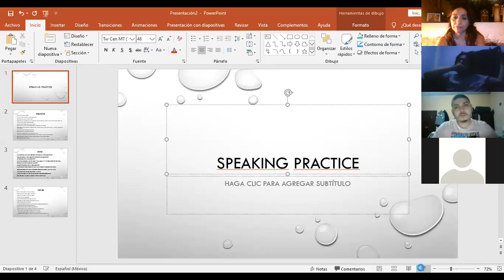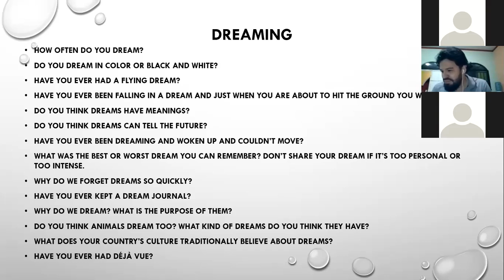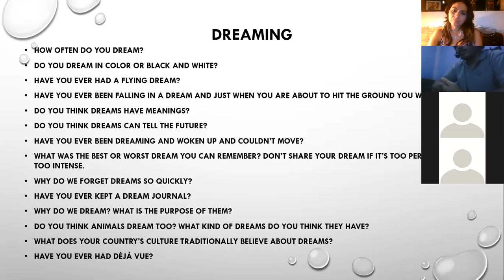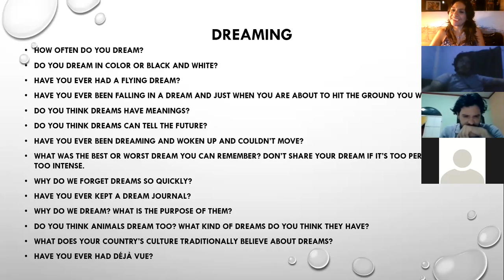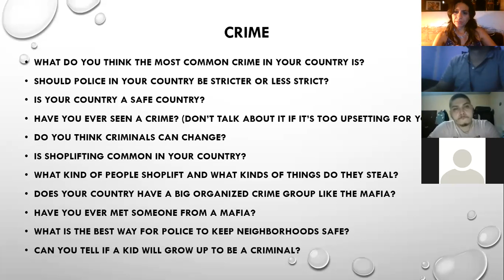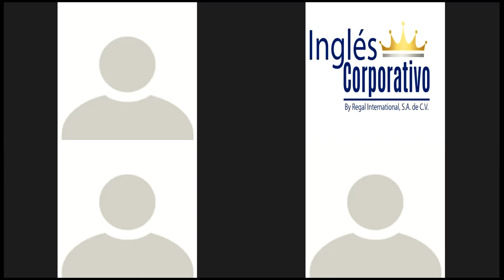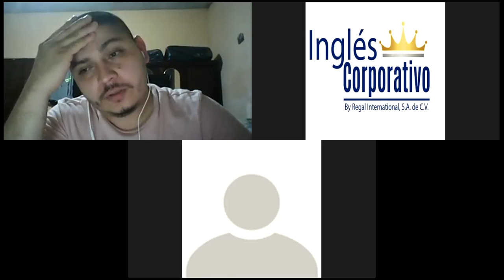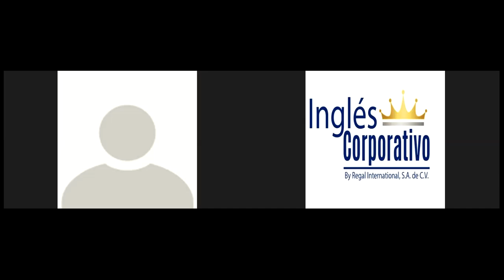Ingles Corporativo-Speaking practice